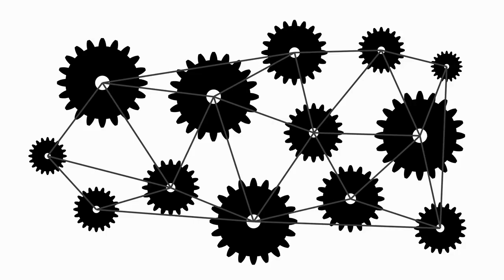Design Thinking - Simple Machines - The Wedge